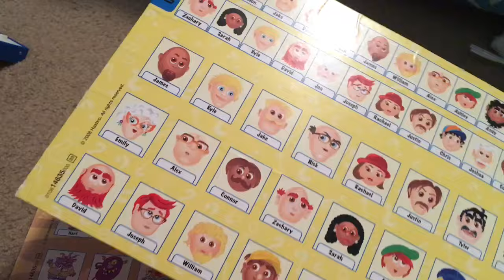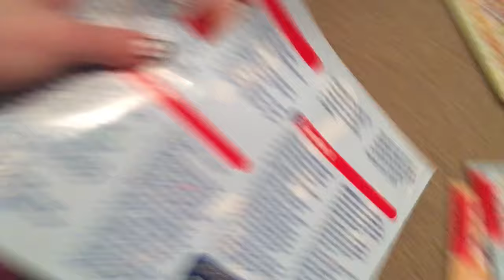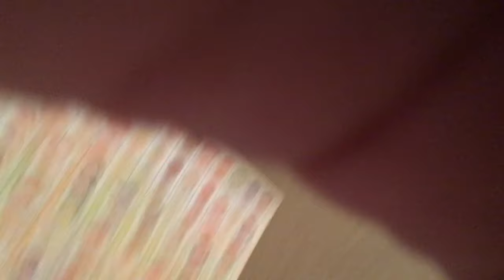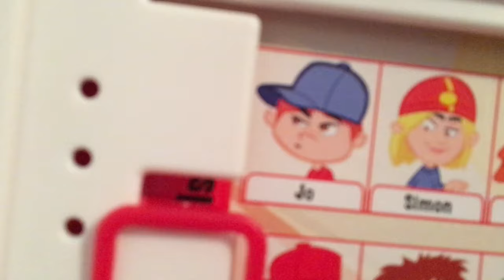Game Wednesday- Guess Who Extra